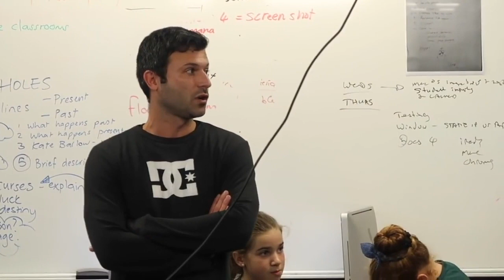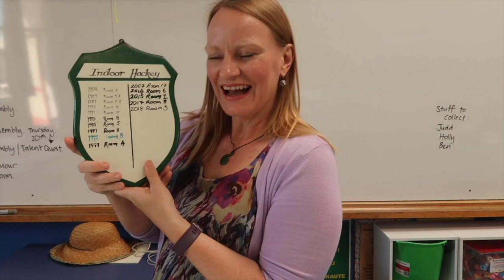BIS News 19 - 2018 Rewind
THE FINAL EPISODE FOR 2018!! Enjoy some amazing highlights from our incredible year together!
Also: Mr. Daly keeps BIS TV's promise!!